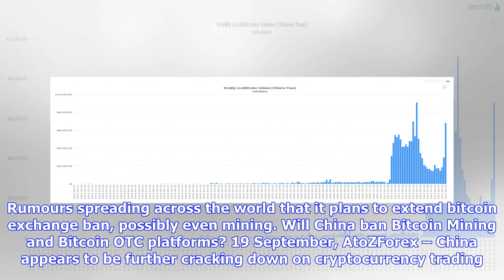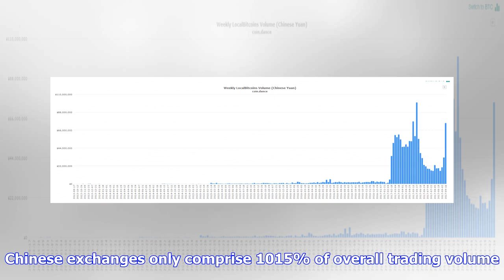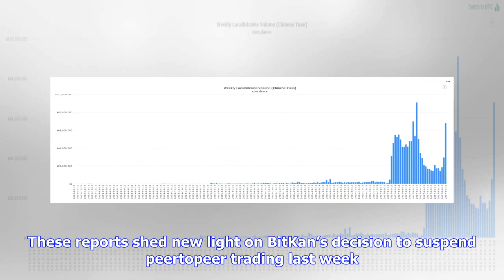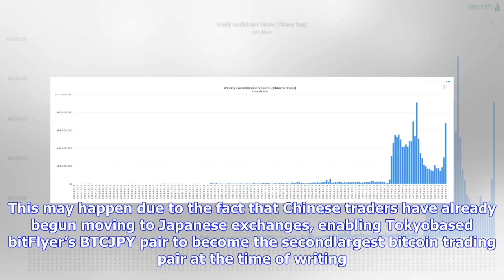Breaking News | Will china ban bitcoin mining and bitcoin otc platforms?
Will china ban bitcoin mining and bitcoin otc platforms?

It looks like China is closing down its Blockchain economy. Rumours spreading across the world that ...